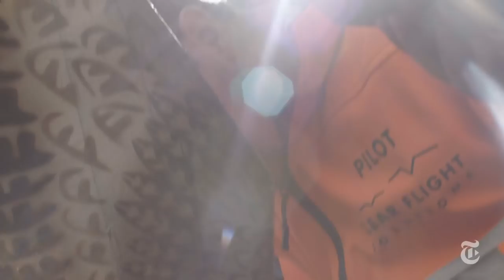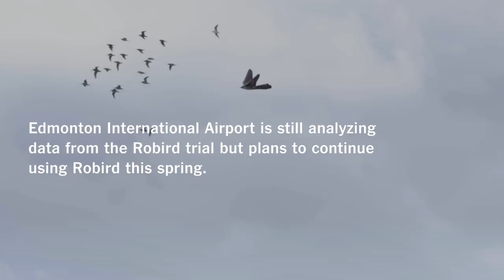Could Robotic Birds Lead to Safer Air Travel? | Opinion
From The New York Times Opinion Section: Can drones (with flapping wings) keep birds from colliding with planes?